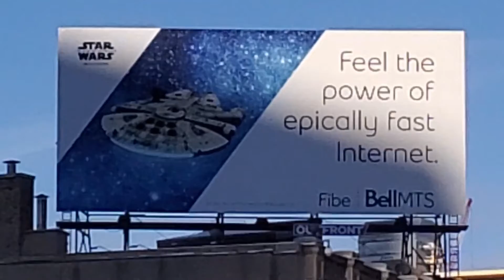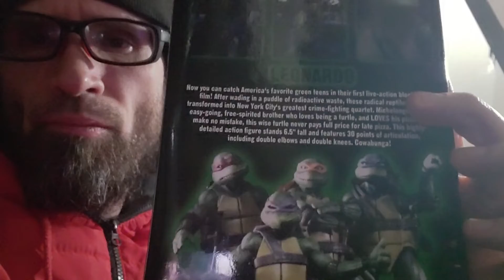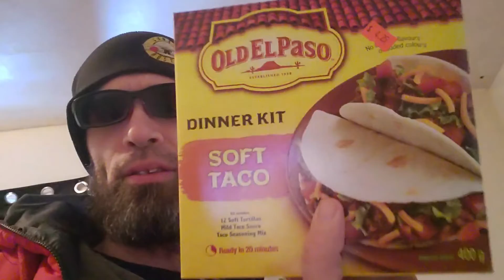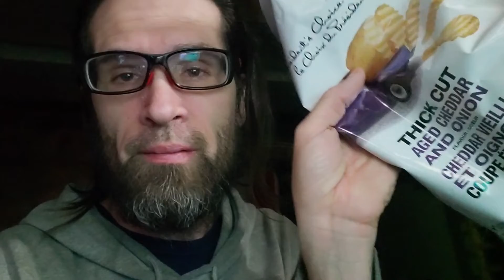TACO NIGHT! | 500